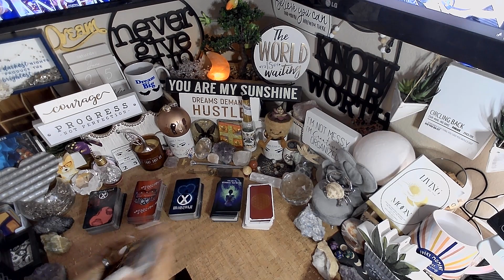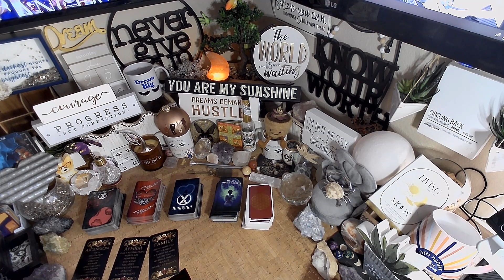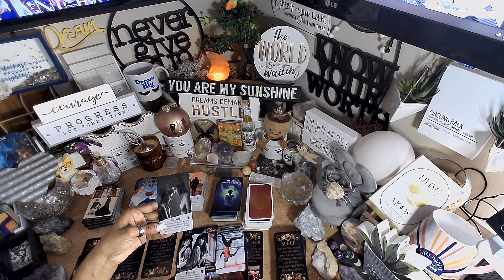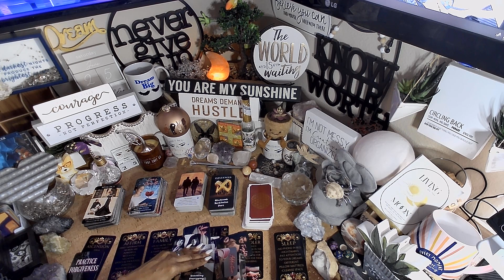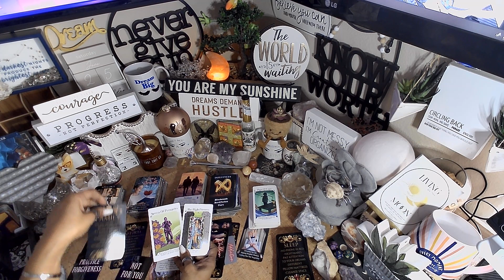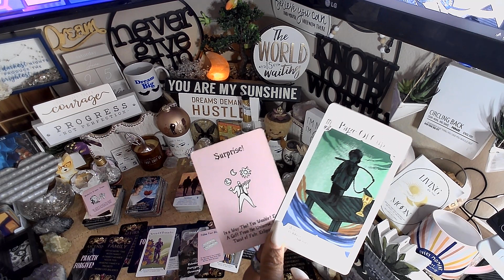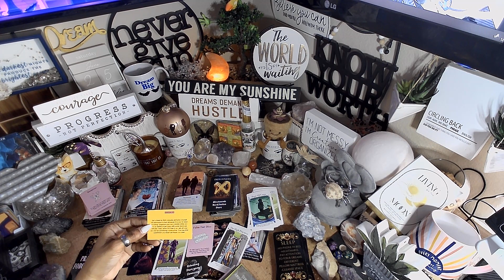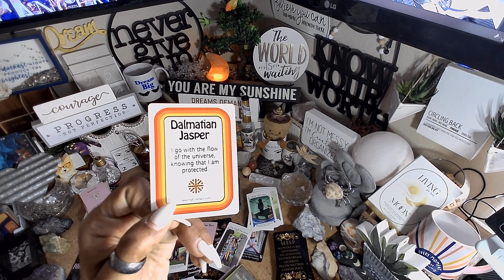Cancer ♋️ They Want To Apologize ~ Separation EVERYTHING YOU NEED TO KNOW RIGHT NOW